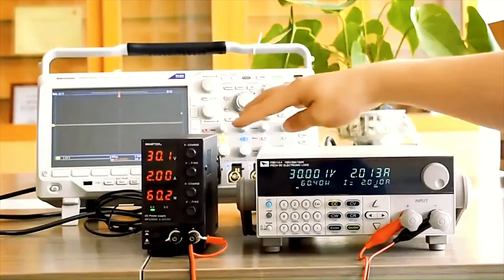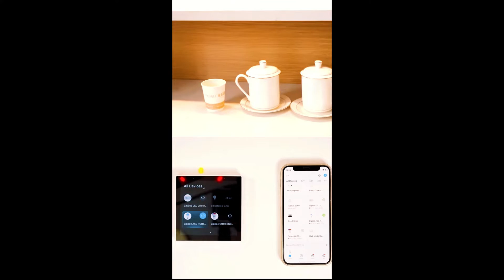👉ТОП 10 лучших товаров для строительства и ремонта с Aliexpress / Новые товары с Алиэкспресc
Вы ищете лучшие товары для строительства и ремонта на Aliexpress? Что ж, ознакомьтесь с нашей последней подборкой лучших товаров для строительства и ремонта на Aliexpress! От одежды до электроники и товаров для дома! В этом видео мы выделяем лучшие товары для строительства и ремонта на Aliexpress и даем краткое описание каждого. Если вы ищете новейшие и лучшие товары на Aliexpress, обязательно посмотрите это видео!